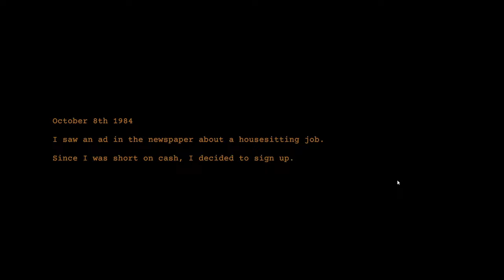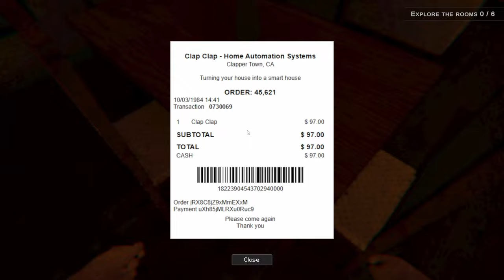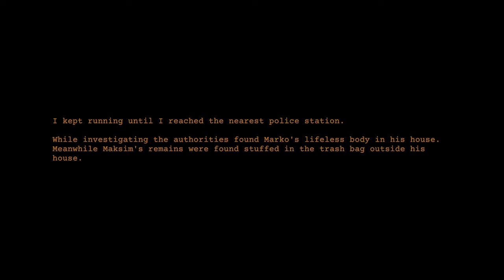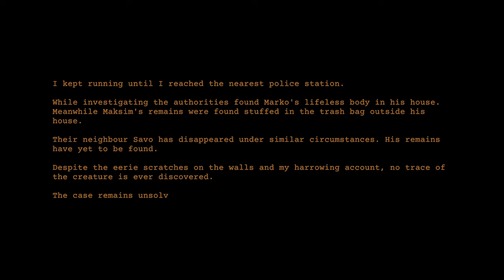I AM NEVER HOUSESITTING AGAIN!! Clap Clap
It is my favourite time of year, Halloween month! We are preparing for the scariest time of the year with an indie horror game from itch.io called Clap Clap hope you all enjoy!

Time Stamps:
0:00 Start
0:07 Intro
0:47 Gameplay Begins
22:31 Outro